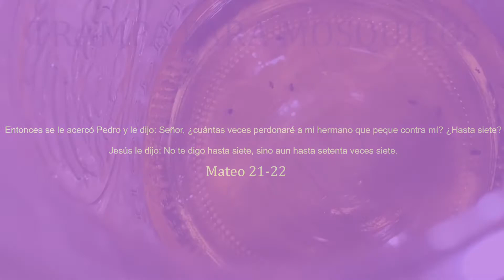TRAMPA CASERA PARA ATRAPAR MOSQUITOS DE FRUTA/MEJOR TRAMPA CASERA PARA MOSQUITOS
Necesita:1 mason jar o bowl profundo
1/3 tza vinagre de sidra de manzana (apple cider vinegar)
2 cdas agua

1 gota de jabon para platos

El vinagre atrae a los mosquitos y el jabon los mata ;)

Bonito es dejar vivir y NO criticar.
🤍Email para peticiones de oracion:

I own all the footage and content in my videos.